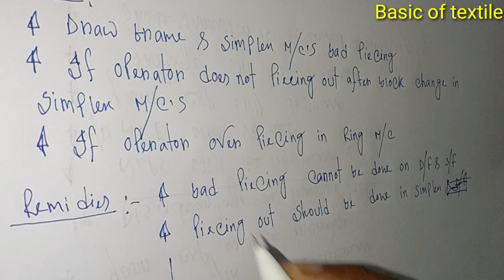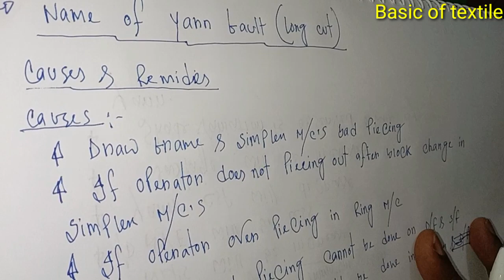Name of Yarn fault (long cut) in Autocone. কি কি কারনে সুতায় long cut বাড়ে।(important questions)